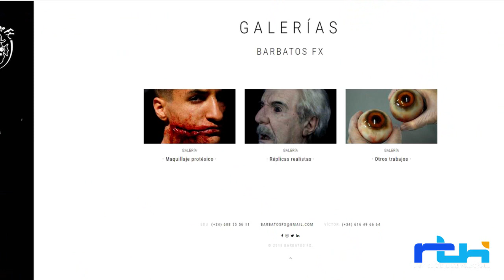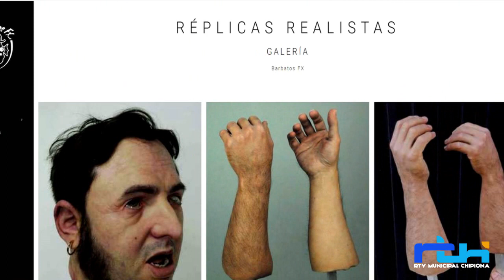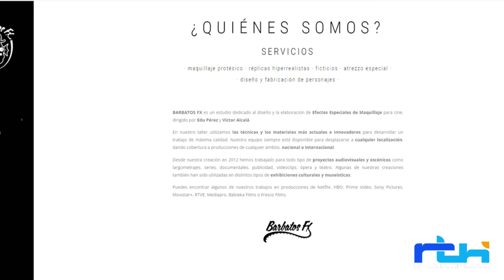Arte&Facto. Eduardo Pérez, profesional de los efectos especiales para cine y TV